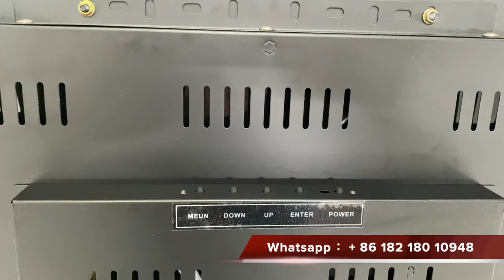22 Inch LOL Life Of Luxury POT O Gold Touch Screen Monitor Black Metal Frame With Bezel For Sale